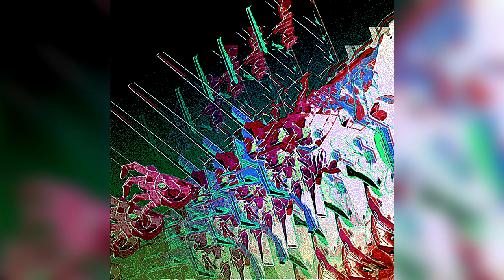[2020] Machine Girl - bootleg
Thanks to Ander from the Dismiss Yourself Discord Server for compiling and mixing this!

0:00 - MG 2014 DEMO
4:15 - 1 Trick
8:14 - Sister Juke
12:19 - Togoru
16:02 - WG ACID2
20:16 - H3V3Ñ (FREE WIFI!)
23:38 - 変態
27:34 - Lagann Punk
31:36 - Raijo Acid
35:54 - Skullboy
39:59 - Acid Punk Phantasy